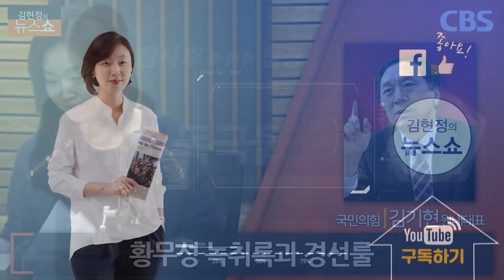김기현 "이재명은 핵심혐의자, 황무성 퇴진 지시자는 이재명"